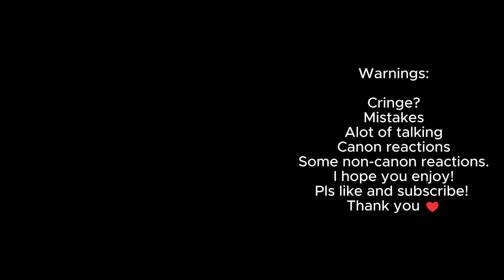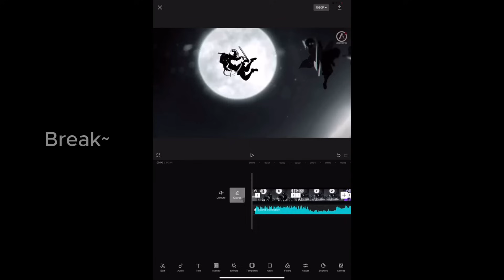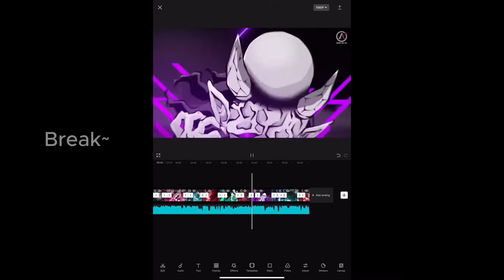Hashira's react to Skibidi Toilet Multiverse Bloopers Part 19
Hashira's react to Skibidi Toilet Multiverse Bloopers Part 19 by @DOM_Studio | Demon Slayer | Gacha Club

Clip/Edits from Skibidi Toilet Multiverse

Hashira's react to Skibidi Toilet Multiverse Bloopers

Gacha react Demon Slayer: Kimetsu no Yaiba

✔️I'm going to start doing gacha reactions on different Top Anime's that I'm watching
✔️Please comment on my videos if you have suggestions, concerns or questions.
✔️Please comment also on how I can further improve the quality of my reactions.

Characters used:

Uzui Tengen
Rengoku Kyojuro
Muichiro Tokito
Sanemi Shinazugawa
Obanai Iguro
Giyu Tomioka
Mitsuri Kanroji
Shinobu Kochō
Gyomei